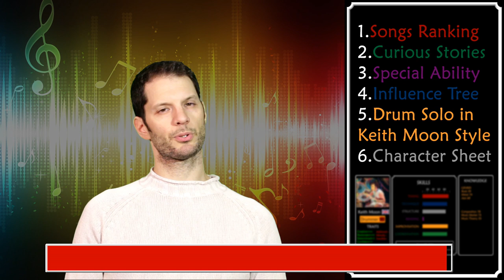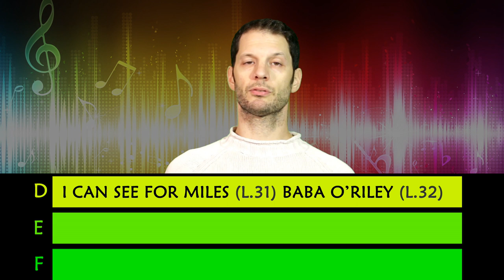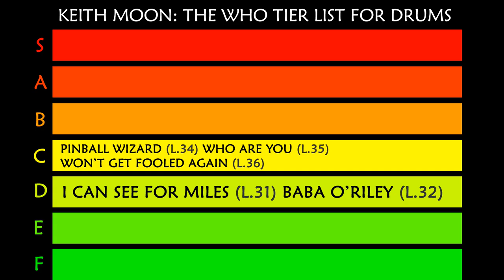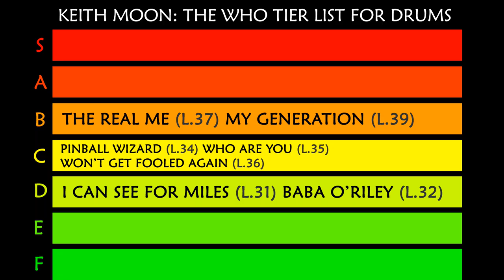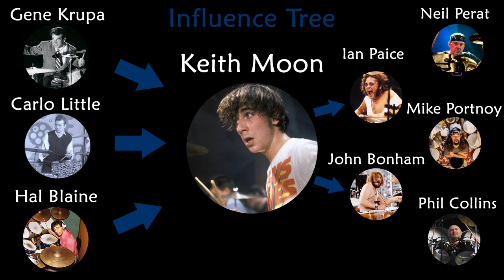What's the HARDEST Keith Moon The Who Song for Drums?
Tier list of the most challenging The Who songs for drums featuring the drumming of legendary drummer Keith Moon.

0:00 video menù
0:28 tier list start
2:45 first story
5:41 second story
8:06 influence tree
9:18 drum solo in Keith Moon style
10:26 character sheet

Playing Music is the best game ever! Watch all the videos of the series:

My drum gear:
CVL Drums, Vic Firth, Remo